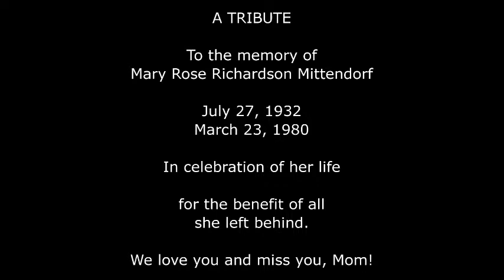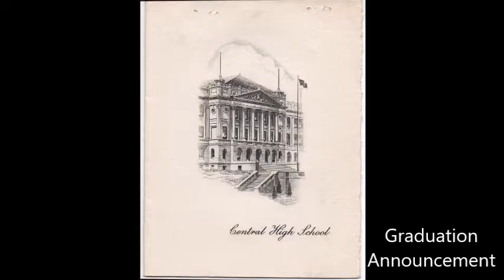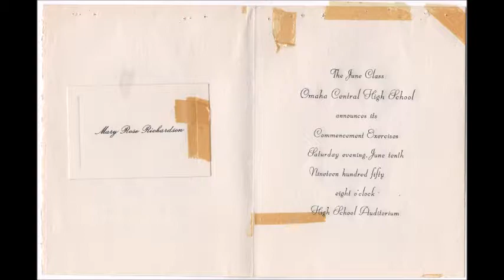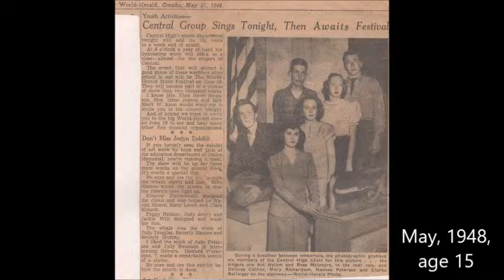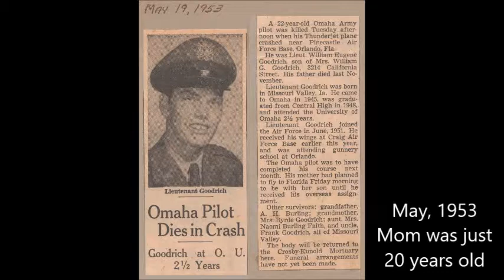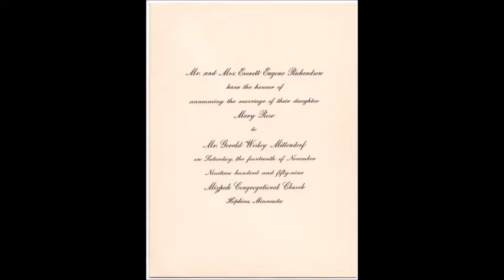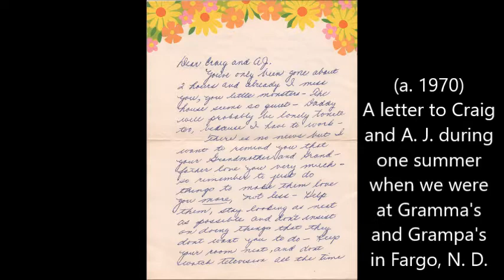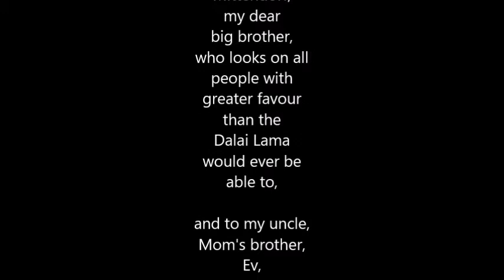A Tribute to Mary Rose Richardson Mittendorf: Loving Mother, Wife, Sister Daughter--Human Being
A slide-show presentation of photos celebrating the nearly 48-year life of my beloved Mother: Mary Rose Richardson Mittendorf. Created by her son, A. J. Mittendorf, 2019 for her birthday: July 27.